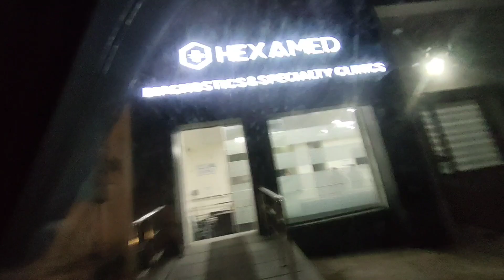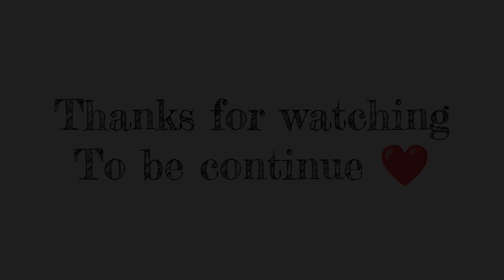Guneet baya ko Dena Gaya Talwar aur tabiyat kharab ho gaye hai 😭||VLOG188